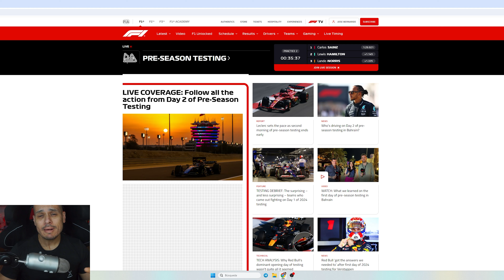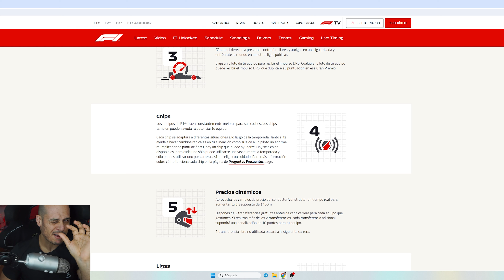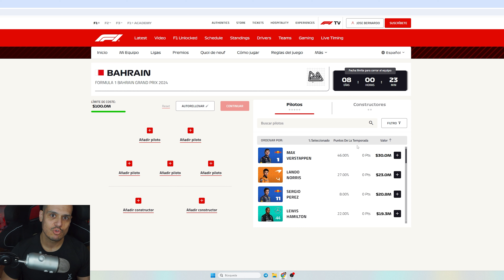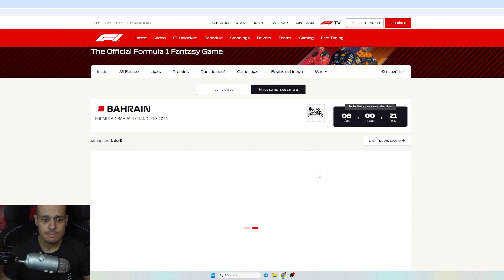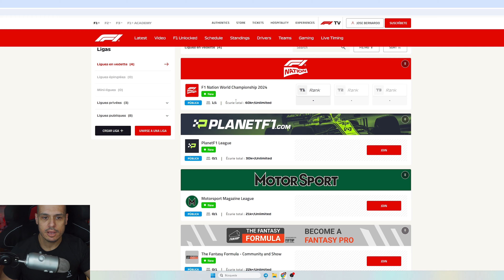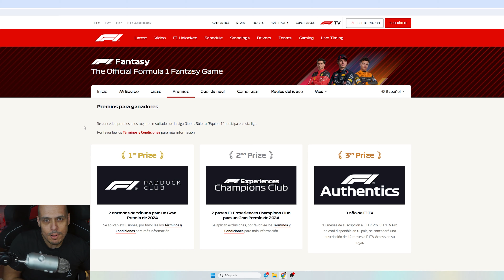TUTORIAL F1 Fantasy 2024 | El JUEGO WEB GRATIS oficial de la FORMULA 1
En este tutorial te enseño como jugar F1 Fantasy el juego oficial de la Formula 1 y como gestionar tu equipo. Además de todos los posibles premios que reparte la web entre los ganadores de la liga oficial.

▬▬▬▬▬▬▬▬▬▬  MI COCKPIT ▬▬▬▬▬▬▬▬▬▬
🔸 VOLANTE: Thrusmaster T818
🔸 CAMBIO EN H: Thrusmaster TH8A
🔸 PEDALES: Fanatec V3 + Damper

▬▬▬▬▬▬▬▬▬▬ MI PC ▬▬▬▬▬▬▬▬▬▬
🔸 CPU: AMD Ryzen 5 7600X
🔸 RAM: Kingston Fury DDR5 2x16GB 5200MHz
🔸 GRÁFICA: Asus TUF RTX 4070 TI 12GB
🔸 PLACA BASE: ASUS TUF GAMING B650-PLUS
🔸 DISCO DURO M2: Western Digital SN850 M.2 1000 GB
🔸 CAJA: Hummer Astra
🔸 REFRIGERACIÓN LIQUIDA: MSI MAG CORELIQUID 360R

▬▬▬▬▬▬▬▬▬▬ CÁMARAS Y MICRO ▬▬▬▬▬▬▬▬▬▬
🔸 MICRÓFONO: Blue Yeti
🔸 CÁMARA PRINCIPAL: Sony Alpha 5100
🔸 WEBCAM PEDALES: Logitech C930
🔸 WEBCAM YO: Logitech 922 pro Stream
🔸 RATÓN: Logitech G703 LightSpeed
🔸 TECLADO: Logitech mecanico